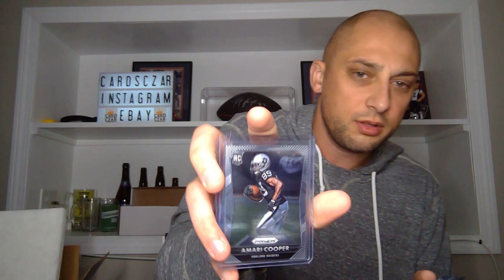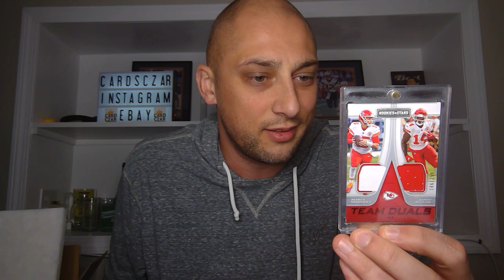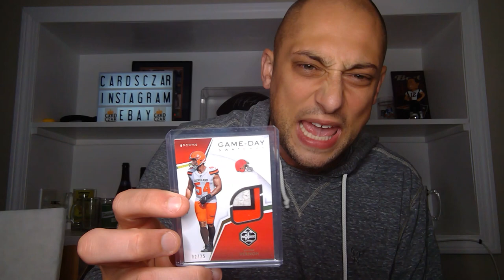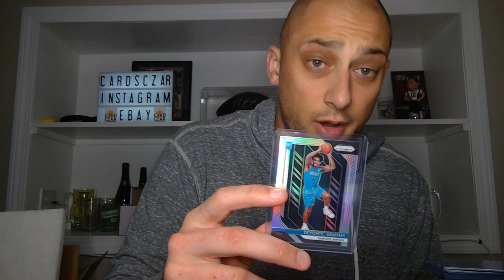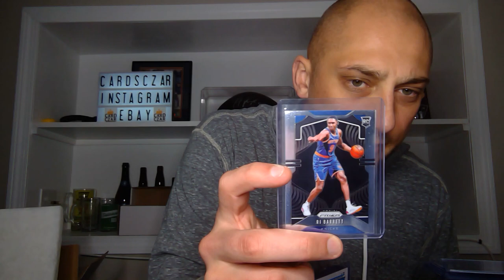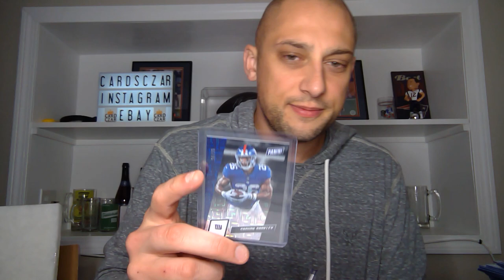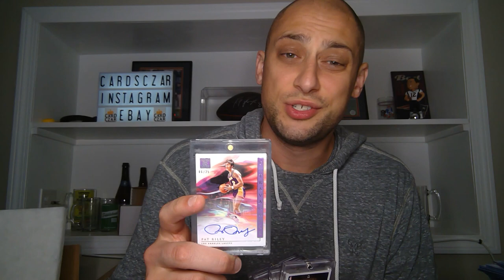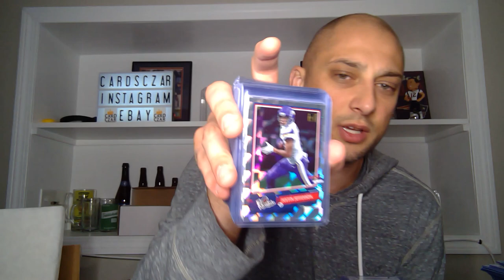Mail Time Episode 15: Massive Consignment Unboxing!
Is Luke disgusted or loving the Nike Swoosh Dwayne Haskins RPA? You'll have to watch to find out!

20 lbs worth of cards in the mail makes from a great YouTube video...even if we couldn't show off everything our buddy Jib sent us to sell for him! If you see something you like, keep an eye out for them to drop on our website and in our ebay store!

See something you like, you may find it on our website!
We are on eBay too!